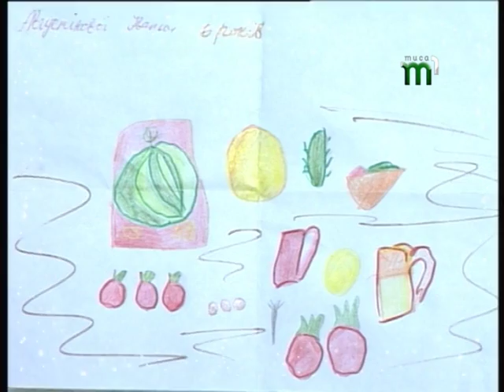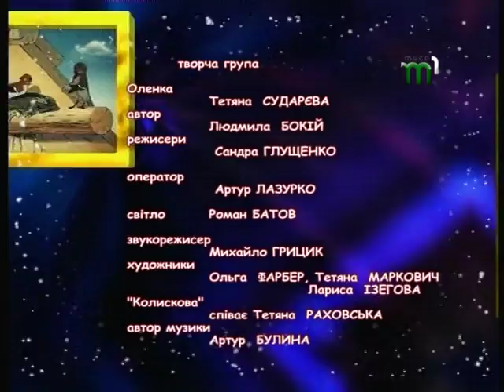Кольорові сни. Музей Білочки